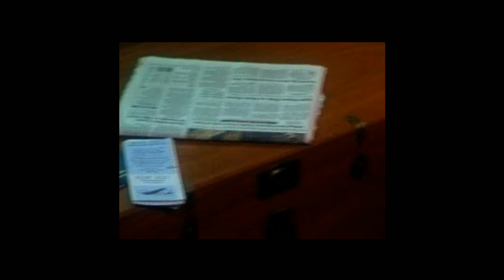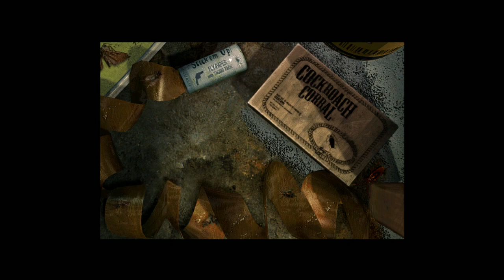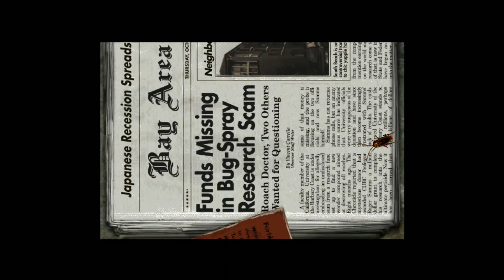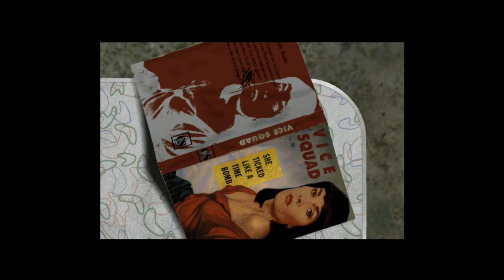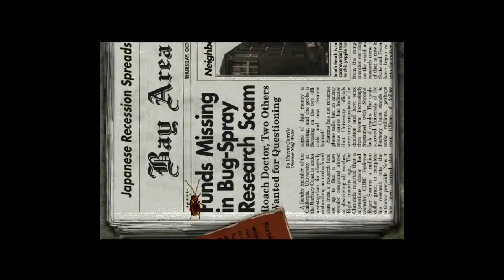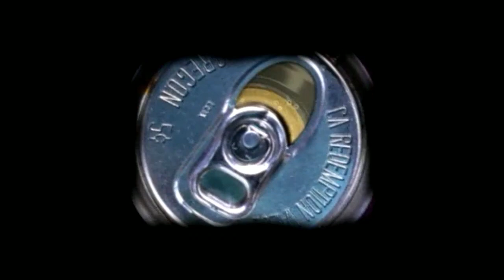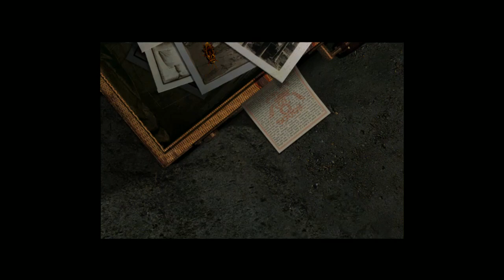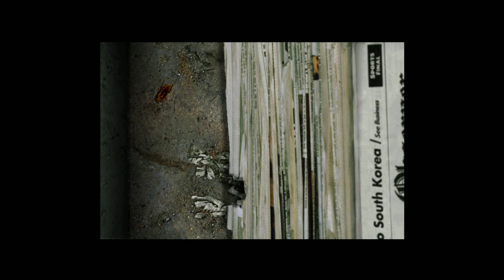[Vinesauce] Vinny - Bad Mojo (part 1)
Vinny streams Bad Mojo for PC live on Vinesauce!
Twitch Livestream of Bad Mojo! This is a video game for PC, the stream was recorded/edited by Vappyvap (Vappyvap88).